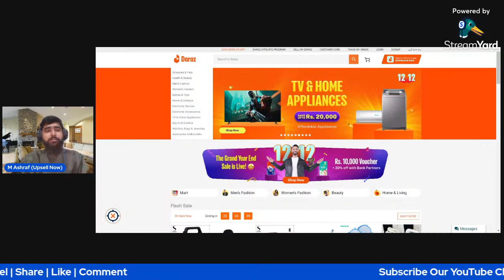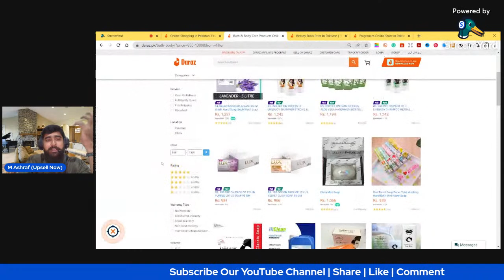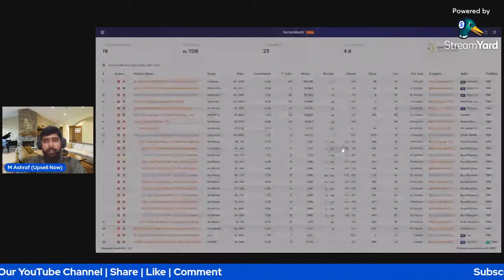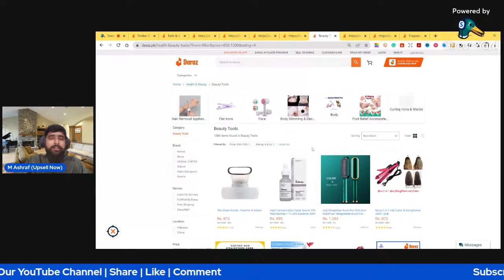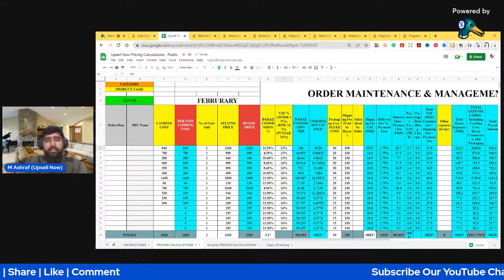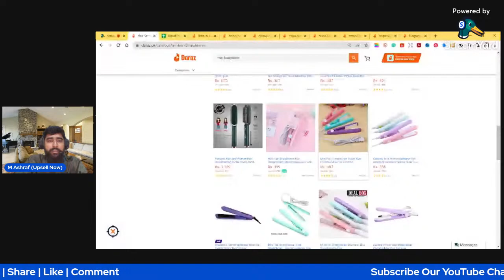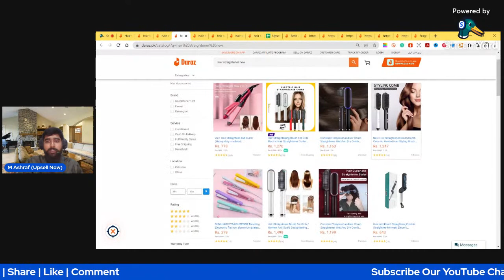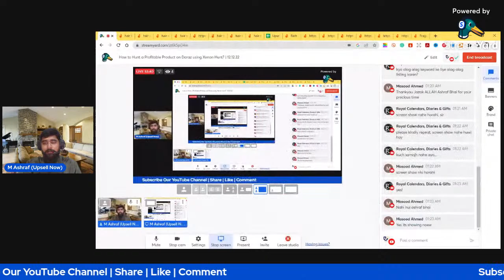How to Hunt a Profitable Product on Daraz using Xenon Hunt? | 12.12.22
Learn how to Hunt a Profitable PRoduct using the #1 Daraz Product Hunting Tool @xenonhuntacademy

For every business deal or education. Reach us out at

Facebook.com/upsellnow
Linkedin.com/upsellnow